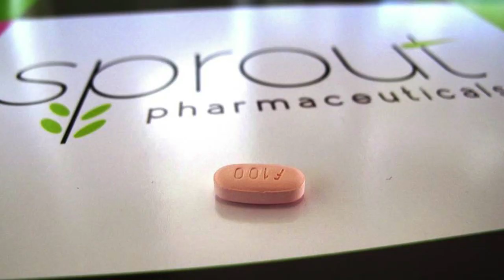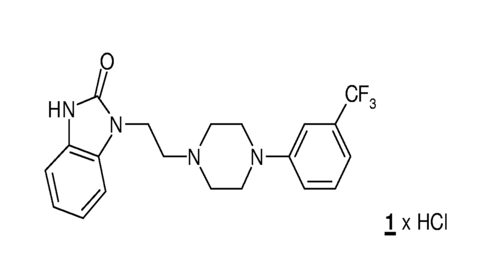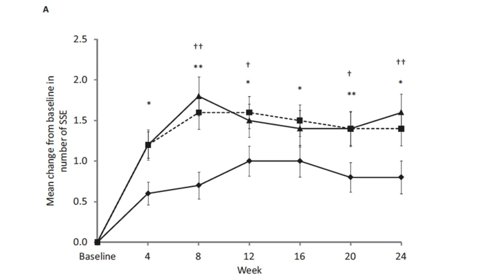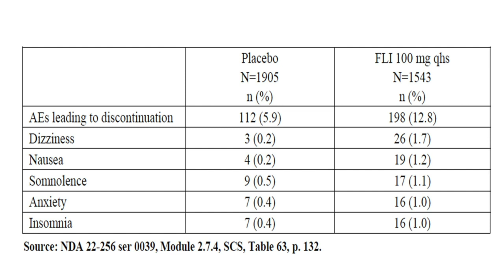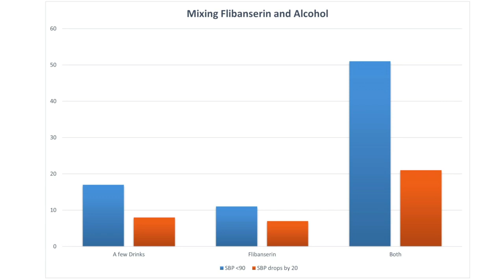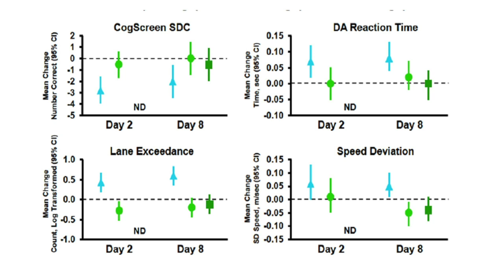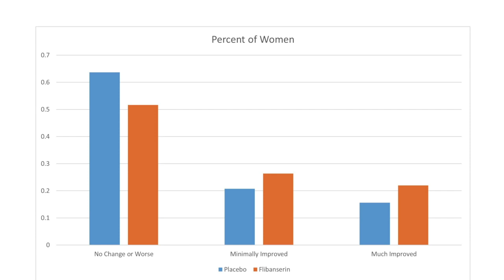The Definitive, Data-Driven Guide to Flibanserin (Addyi) for Female Sexual Dysfunction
Female Viagra it is not, but the drug still has a relevant effect.

Content written by F. Perry Wilson, MD MSCE